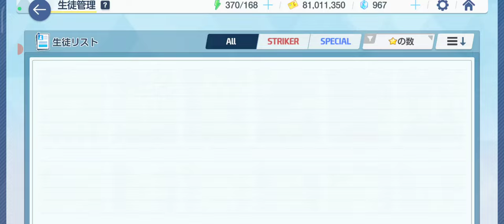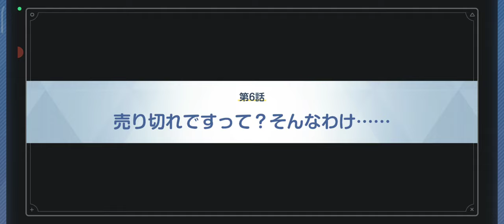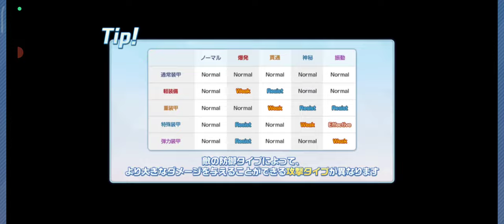【ブルーアーカイブ】復刻正月イベント「喰積の 前にいささか ～一番勝負～」美食研究会と給食部の物語【14】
美食研究会のハルナ（cv. 田所あずさ）と給食部のフウカ（cv. ファイルーズあい）をメインにした復刻正月イベント。
閉店しようとしている食堂「スズメ亭」を店じまいさせまいと、ハルナがフウカらを巻き込んで大奮闘！
進めるだけで正月ジュンコ（cv. 金元寿子）がもらえる！

【15】メインストーリー Vol.3「エデン条約編」第2章 陰謀がうごめくトリニティの大乱戦！そして補習授業部の運命は？

【12】イベント「0068 オペラより愛をこめて！」 ドレス姿の便利屋68が主役！
【19】イベントストーリー「にぎにぎと ゆきゆきて」百鬼夜行にゲヘナ生が修学旅行：